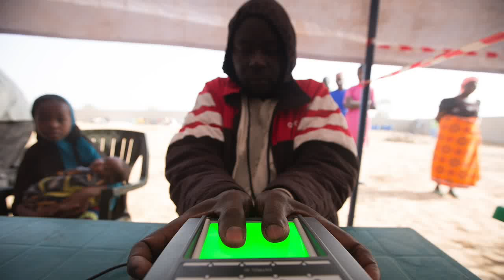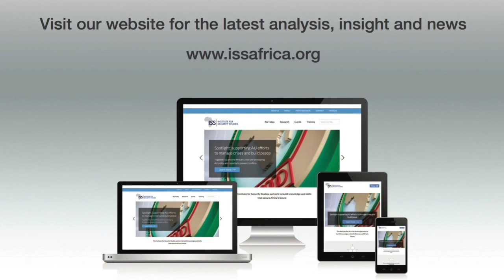View on Africa: is Africa ready to lead on migration?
As borders close globally, Africa has taken decisive steps to allow the free movement of its people.